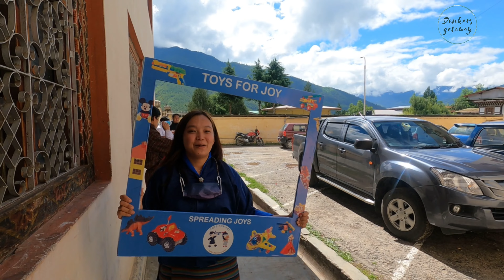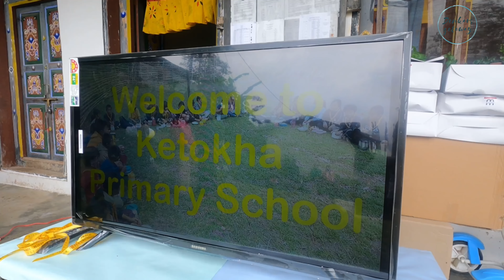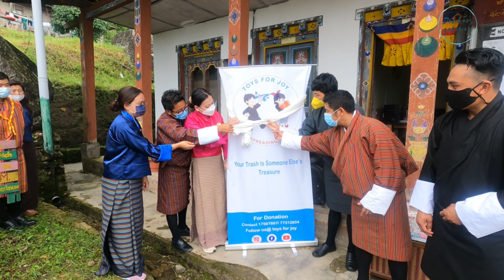CHARITY - Traveling making Difference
Toy drive to Chukkha